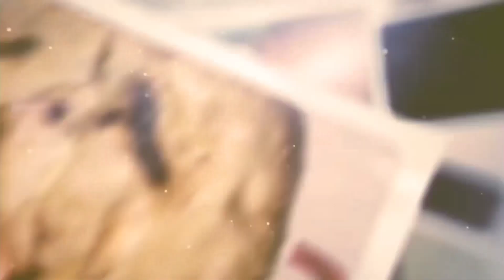مملحات بدون عجين مورق و بدون زبدة توريق إقتصاااادية و يام يااااام😋